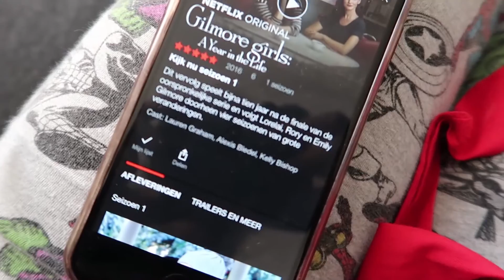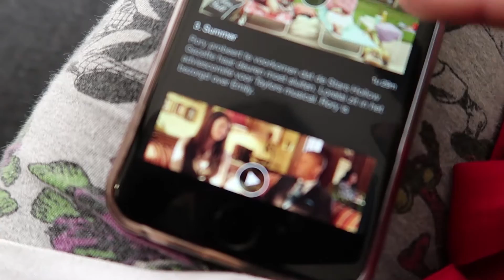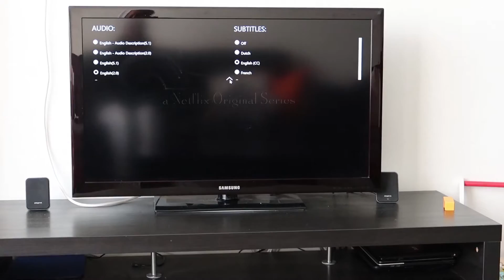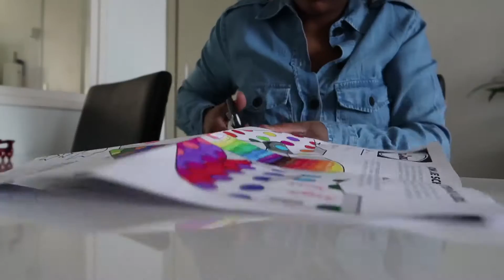IK KAN NIET STOPPEN MET ETEN | WEEKVLOG #459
Hai welkom op mijn kanaal. Mijn naam is Ciska Lala en ik maak met plezier elke
dag video’s over mijn leven. Op dit moment staat er veel te veranderen.
Ik ben pas getrouwd en net moeder geworden.
In mijn vlogs deel ik mijn liefde voor Make-Up..Fashion Lifestyle en lucht
ik mijn hart over het ouderschap!
Dus mochten jullie nog handige tips hebben voor een Beauty-Controlfreak/ Newmommy..laat het
achter in de reacties hier onder!!

Liefs Ciska Lala